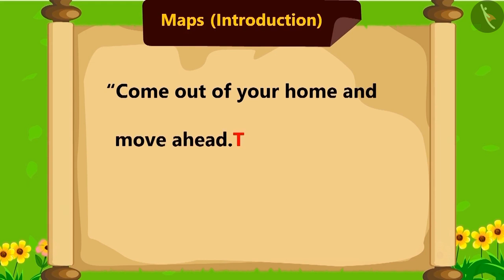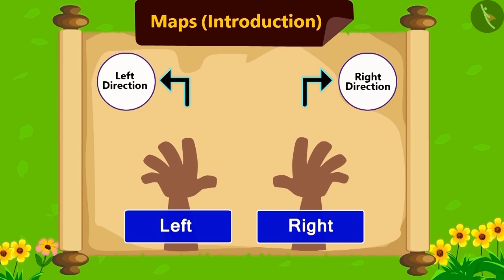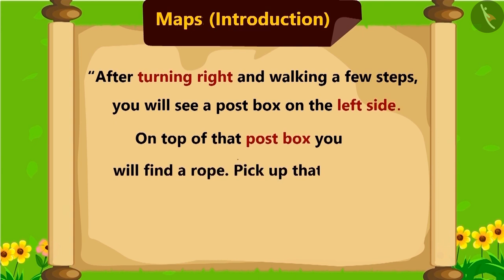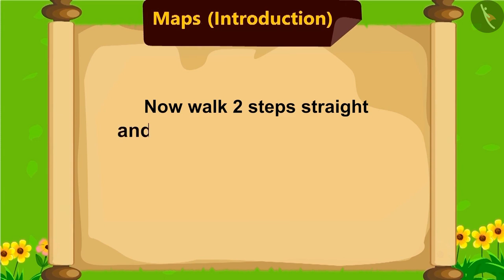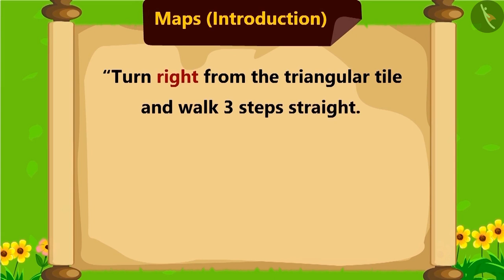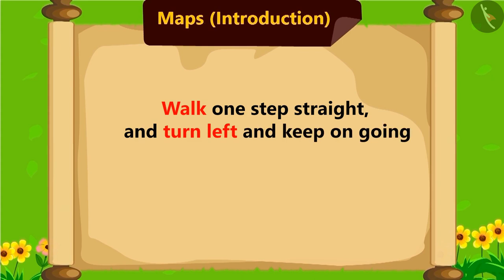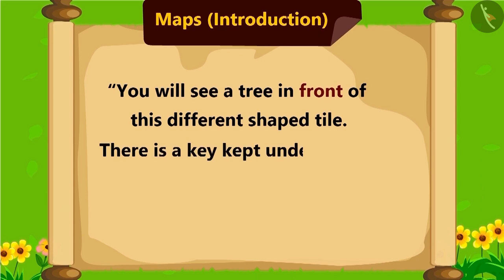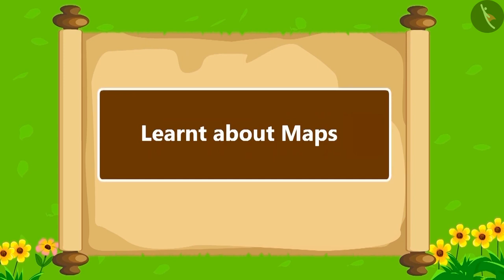Maps | Part 1/2 | English | Class 3